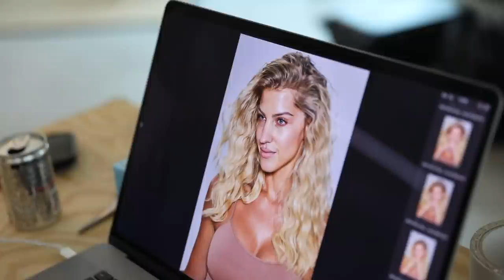Behind the Scenes Beauty Photoshoot with Sarah Harrison | VLOG 006 by Natascha Lindemann